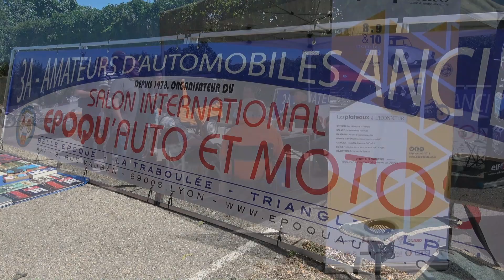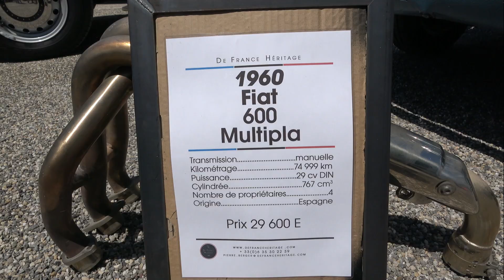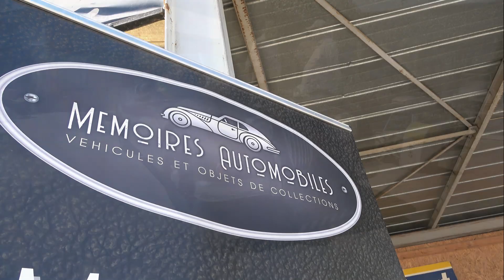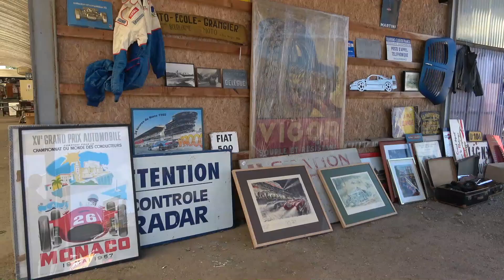CLASSIC CAR FESTIVAL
La première édition du CLASSIC CAR FESTIVAL s'est déroulée le 8 JUIN 2019 sur le site des PUCES DU CANAL.